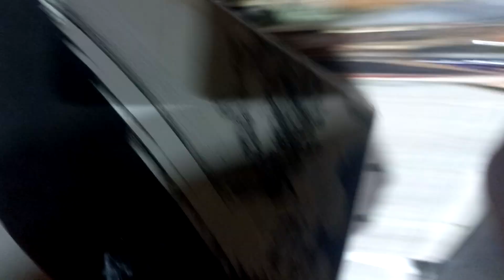Fds Rock On - Grandes Discaços 🎸 🤘🏽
Fds Rock On chegou e então bora q bora preparar os discaços pra rodar aeww com grandes clássicos, bandas e artistas daora pra vcs curtirem aewww - Bom fds galeraaaa uhuuul 🎸 🤘🏽 Só disco topzera por aq galeraaa 🎸 🤘🏽